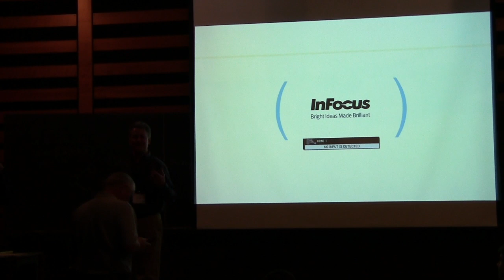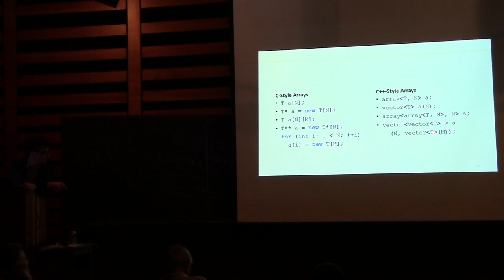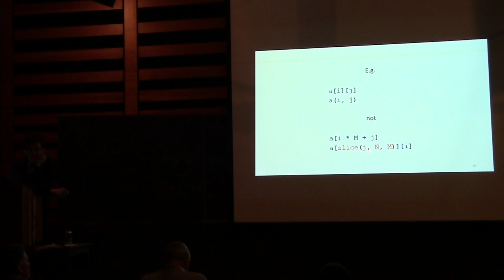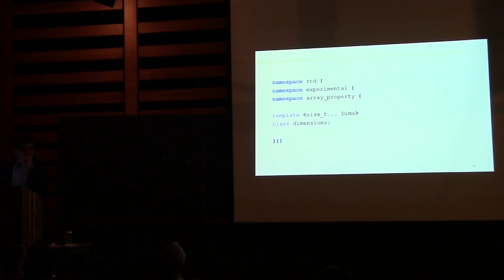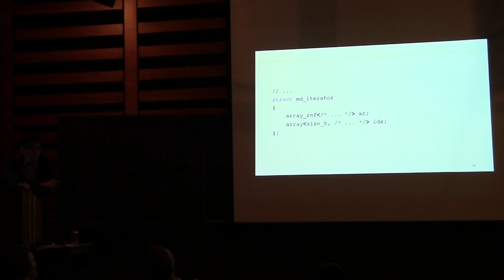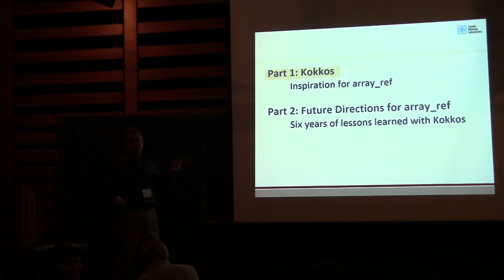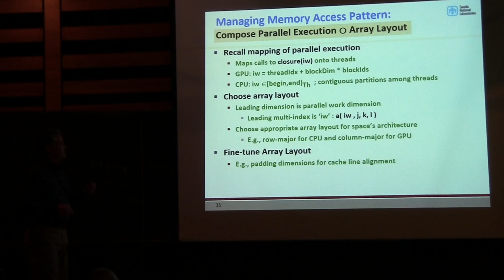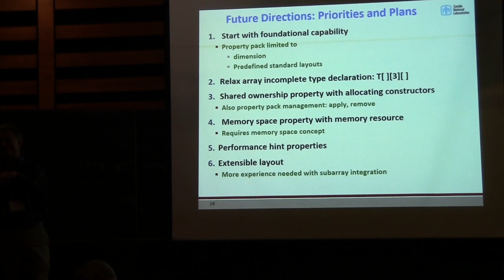array_ref: Multidimensional Array References for the C++ Standard Library - Edwards & Lelbach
Multidimensional arrays are a foundational data structure for science and engineering codes - a data structure which unfortunately lacks proper representation in the C++ standard library.

In this talk, we will introduce and discuss array_ref, a performance-oriented multidimensional array reference which has been proposed for inclusion in a future C++ standard or a in the C++ Library TS. An array_ref is a reference to a memory extent through a layout mapping from a multi-index space (domain) to that extent (range). array_ref is a powerful and generic abstraction which supports user-defined layouts and access semantics. This flexibility makes array_ref ideal for:

interoperating with existing applications and other programming languages (such as Fortran and Matlab) and
addressing "special" memory regions (e.g. GPU memory and high-throughput scratchpad memory such as HBM and HMC).
array_ref has a powerful subarray interface designed to facilitate performant iteration of multi-dimensional arrays - an area where previous C++ array libraries have struggled.

This presentation will present the proposed array_ref library that is being advanced through the C++ standards committee, and discuss the challenges we've faced in our quest for an elegant and expressive interface that does not sacrifice performance or break the zero-overhead principle. We'll demonstrate how array_ref can be used to work with multi-dimensional data structures and to manage "special" memory exposed by new architectures.

Those interested in using array_ref can get started today with a stand-alone C++-14 implementation of array_ref developed by Bryce, which is available under the Boost Software License.
Optimized And Managed by Digital Medium Ltd - events.digital-medium.co.uk